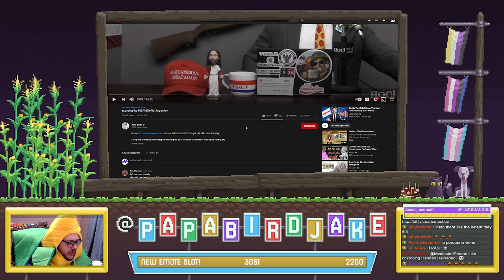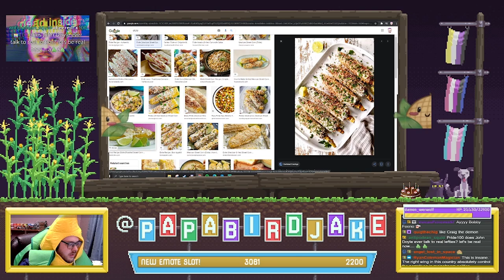John Doyle Desperately Trying to Revive the Corpse of Conservatism